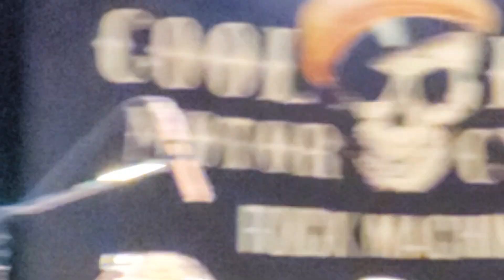2023年6月24日 村山一海 in 守恒みらいホール